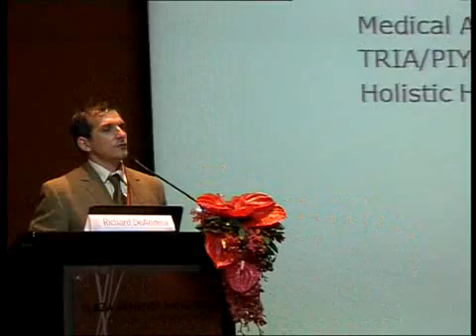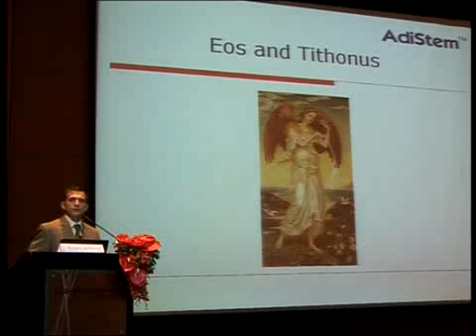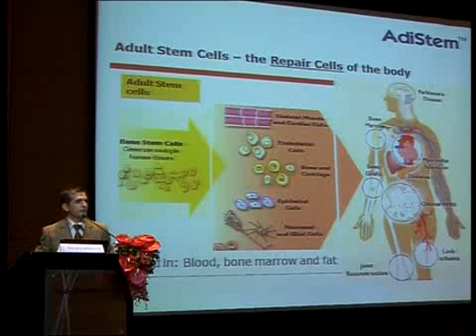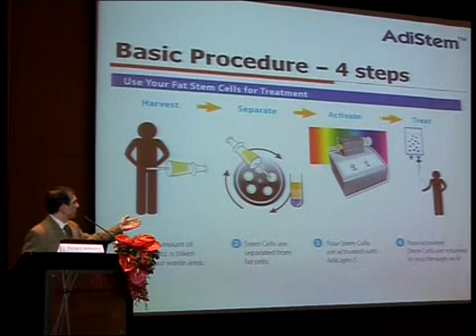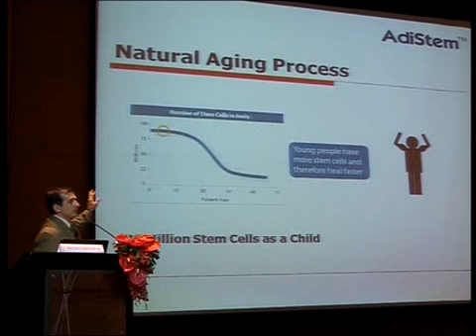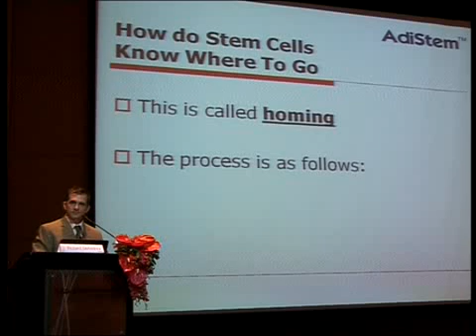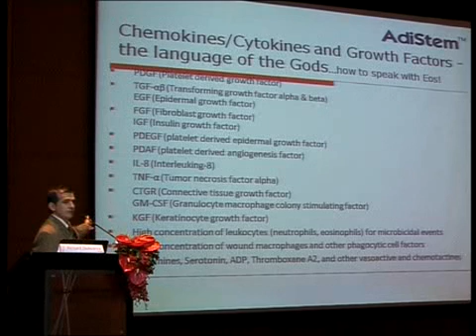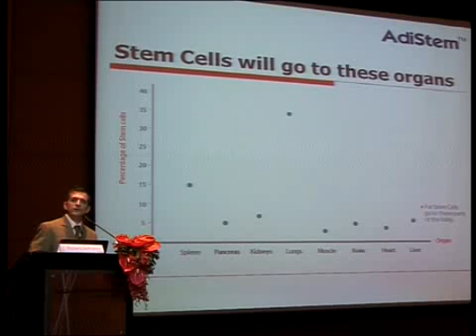A holistic approach: Part 1: Anti-Aging Treatment with Patient-Derived Fat Stem Cells; Part 1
The following video is a presentation given at the A4M Conference in Thailand. Dr. Richard DeAndrea presents Adistem Technology and clinical applications for Patient Derived Fat Stem Cells. Medical case studies are also discussed.